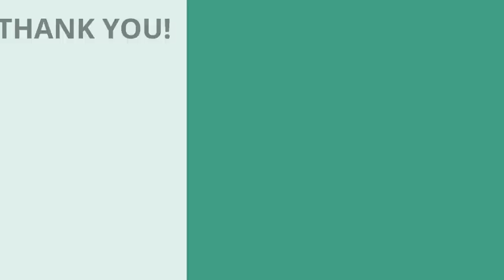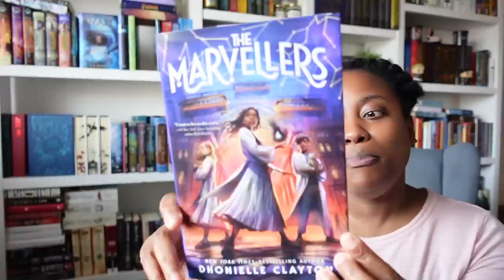My Reading Has Been MID| MID YEAR TAG 2022 [CC]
Hey hey! It is here..the middle of the year because time is a construct and what timeline are we living in?! Please let me know your answers in the comments, especially any books you are anticipating that release during the second half of the year.

-The Mid Year Book Freak Out Tag Details
Co-creators are Earl Grey Books and Chami:

1. Best book you’ve read so far in 2022
2. Best sequel you've read so far in 2022
3. New release you haven't read yet, but want to
4. Most anticipated release for the second half of the year
5. Biggest disappointment
6. Biggest surprise
7. Favorite new author (debut or new to you)
8. Newest fictional crush
9. Newest favourite character
10. Book that made you cry
11. Book that made you happy
12. Most beautiful book you've bought so far this year (or received)
13. What books do you need to read by the end of the year?

🌺If you want to send me mail:
United States